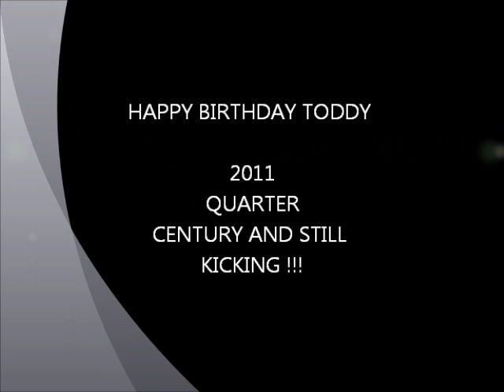toddy 25th bday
bday bash me and the lads hahaha